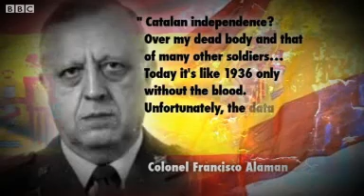Will Catalonia say adios to Spain